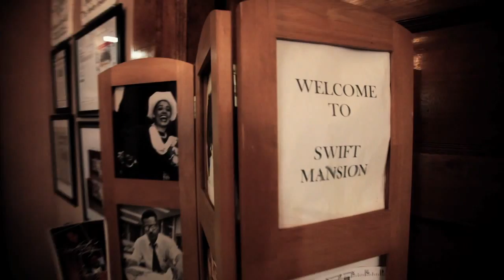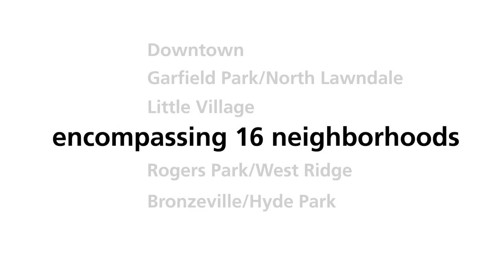Open House Chicago 2012, presented by the Chicago Architecture Foundation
For more info on Open House Chicago (Oct 13-14, 2012), please

The Chicago Architecture Foundation's Open House Chicago is a free public event that offers behind-the-scenes access to over 150 buildings across Chicago. No reservations are required and everyone is welcome. Explore the hidden gems and architectural treasures of Chicago's diverse neighborhoods -- all for free.

150 cool places | 48 hours | Go.